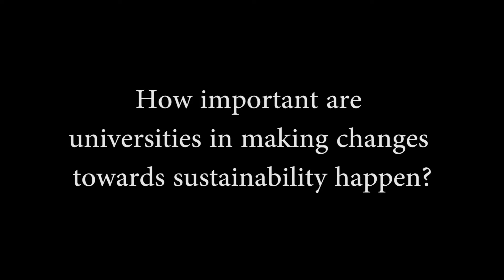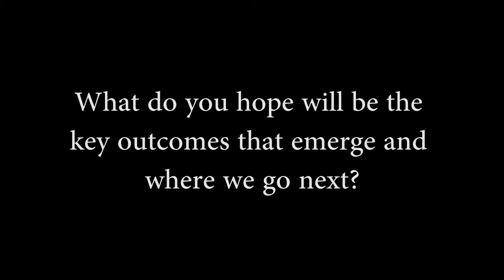Interview with Adam Howard, lead event organiser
Adam Howard, Renewable Energy Student, Human Ecologist and member of the Carbon Neutral University Network.

Adam was the lead event organiser and keynote speaker of the 'Changing Systems: Not Just Lightbulbs' workshop at the University of Sheffield in May 2017.

In his interview he talks about the history and idea behind the workshop.

His keynote speech on 'Theory U' and a summary of findings can be found on the Carbon Neutral University Network